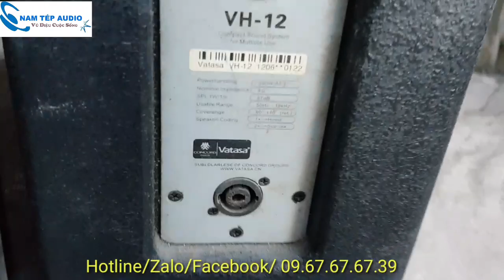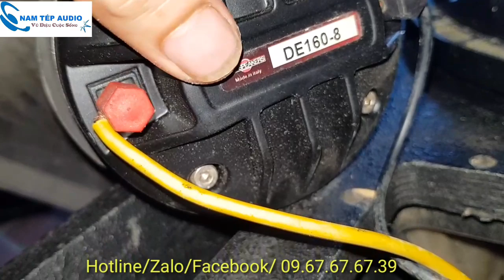Vatasa VH-12 giá sập nguồn chỉ 8,5tr